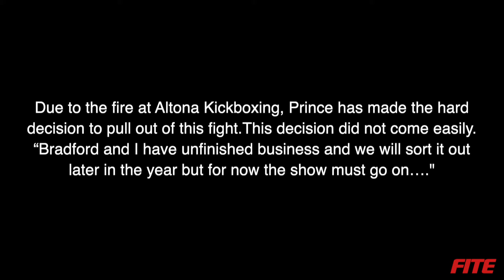Training Camp - Prince v Bradford Ep 02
Training Camp - Episode 2 has some big news in regards to the Scheduled fight between Prince v Bradford.